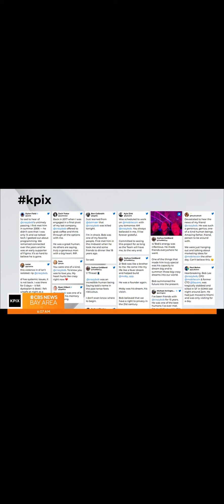Cash App founder, MobileCoin CPO Bob Lee stabbed to death in San Francisco Rincon Hill neighborhood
Update: Cash App founder, MobileCoin CPO Bob Lee stabbed to death in San Francisco's Rincon Hill neighborhood 😢